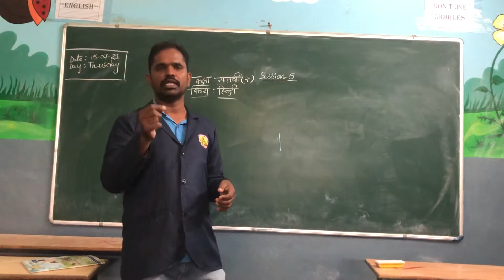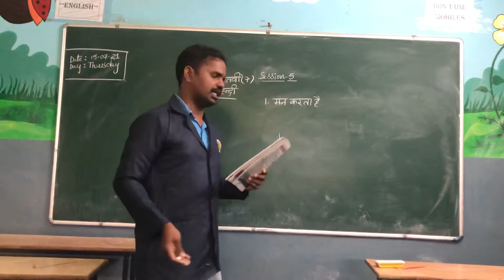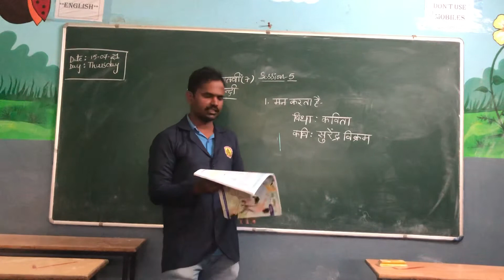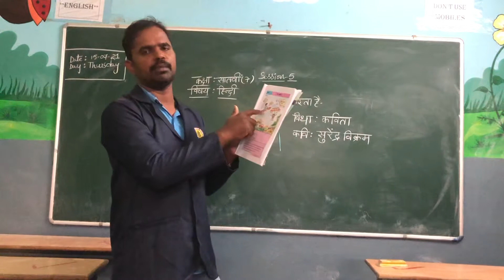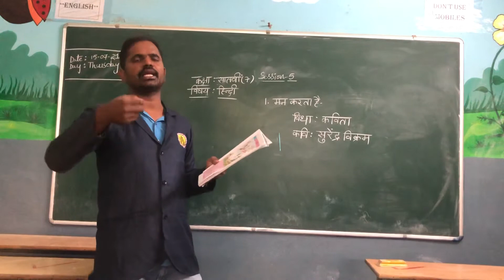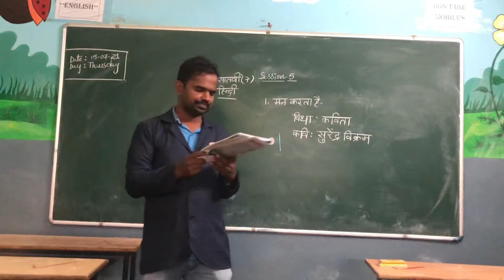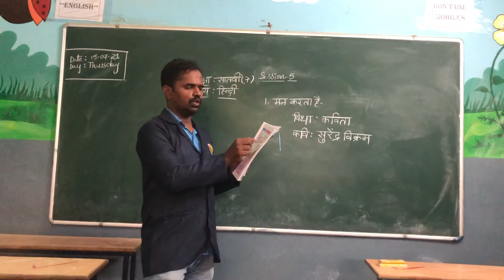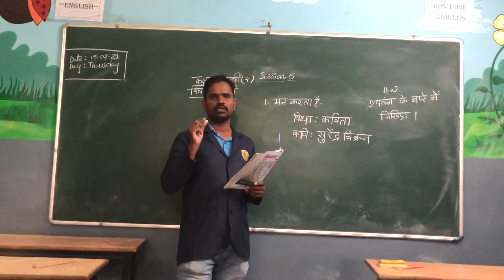VII Hindi session 5